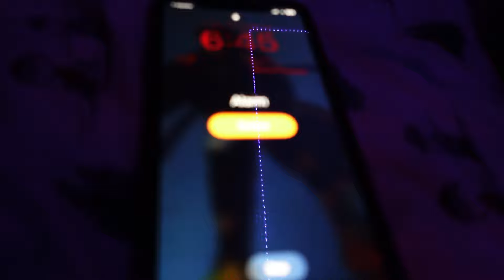Vlog #3 The second coming of Tiger Woods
Ben's birthday so we had to get a birthday round in... Unfortunately, I haven't played in two months...